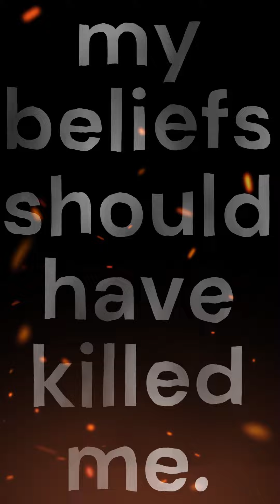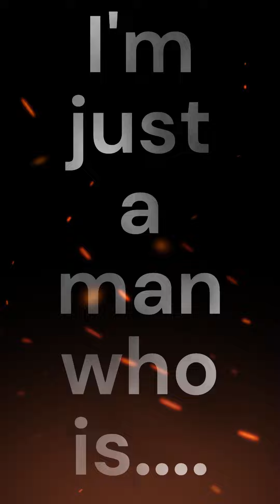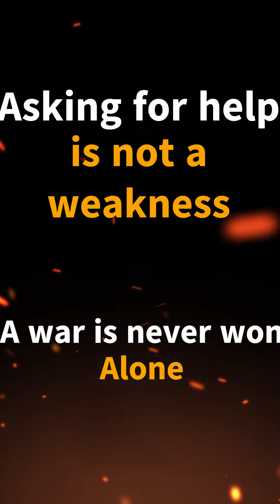Real men cry